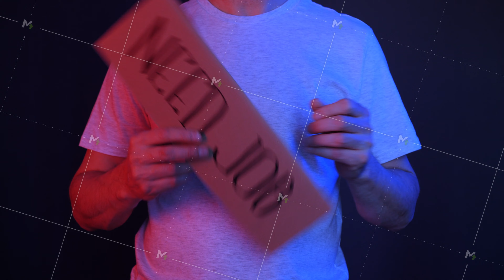Man holding cardboard with hire me and need job inscriptions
You can buy any of my footages directly from me.
If you'd like to buy more than 10 clips - pay only $10 for each.
In comments paste link to footage you need.
After that I'll sent you link for download original clip.